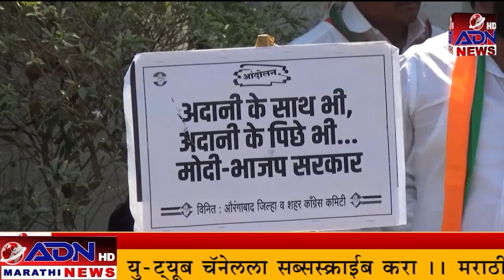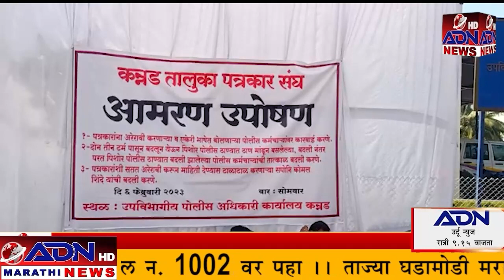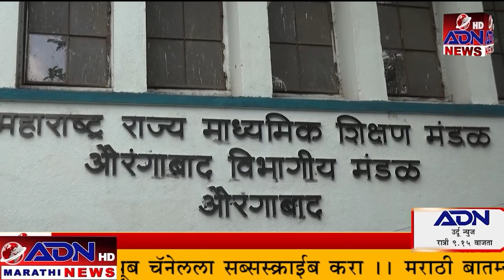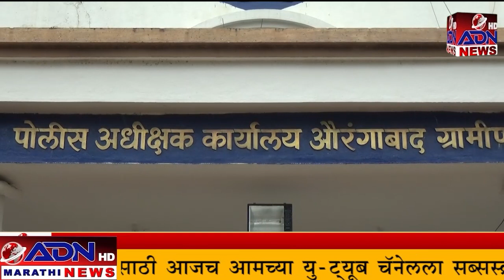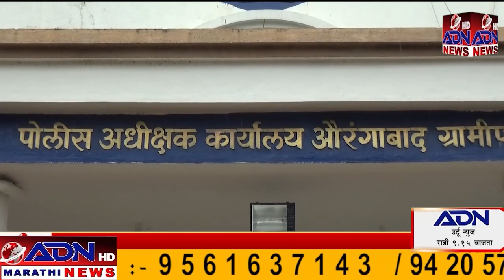ADN Marathi News || 06_February_ 2023 मराठी बातम्या